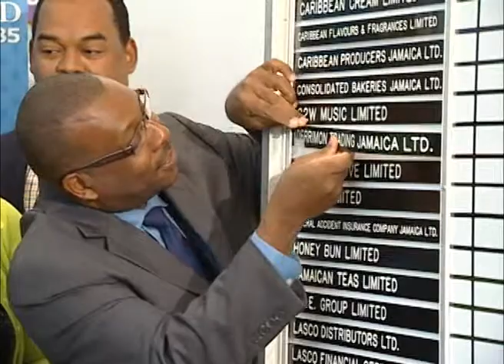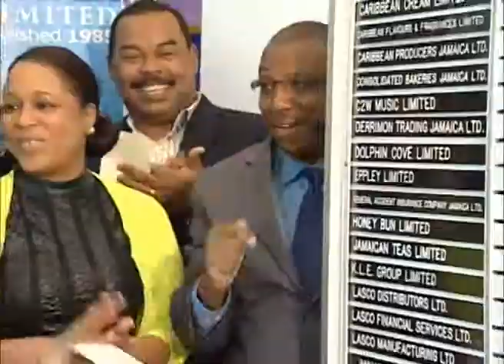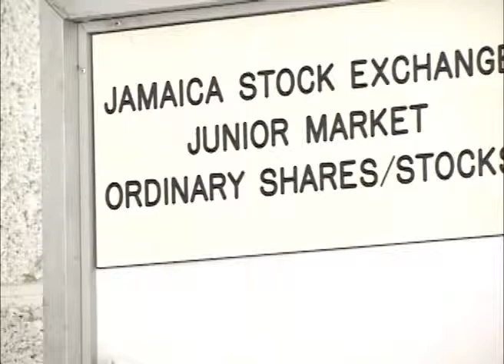2 more NCB executives to demit office - OJR DEC 18 2013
2 more NCB executives to demit office - The Owen James Report - December 18, 2013

As the re-organization of NCB continues, the banking group has announced that 2 additional members of staff will be demitting office at the end of December. They are Senior Assistant General Manager of Enterprise Underwriting Unit and Assistant General Manager of the Small and Medium Enterprise Unit, Mrs. Bernadette Barrow. The re-organization is part of a comprehensive  thrust to bring down the group's cost/efficiency ratio from the mid sixties to the mid fifties within two years.